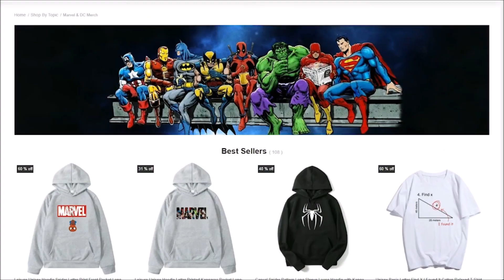Why Tiamut's Body Has Become Adamantium In The MCU | Marvel Phase 5